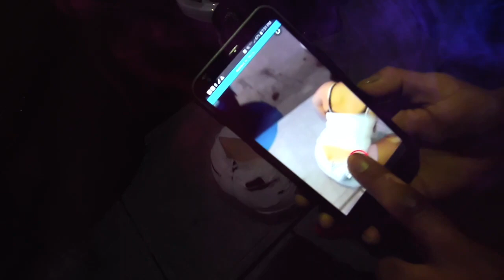BFrank x Zuco - HEART ATTACK (Official Video)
-Apella Entertainment-

Directed and Edited by:
Castro Films of Apella Entertainment

Produced by :
BFRANK

Written By:
BFRANK
ZUCOVELLI

Produced by Apella Ent.

All Copyright(c) 2020 Apella Ent.

CastroFilms